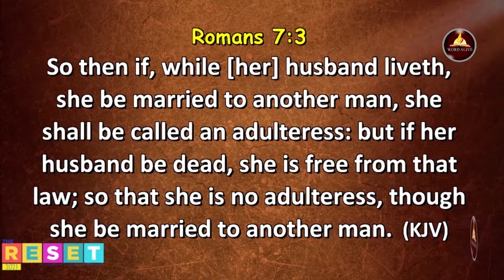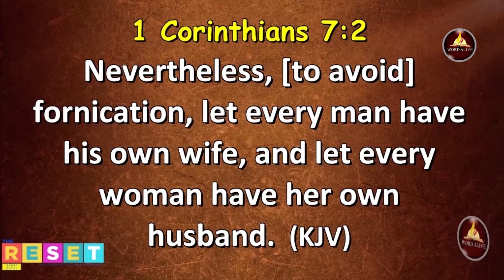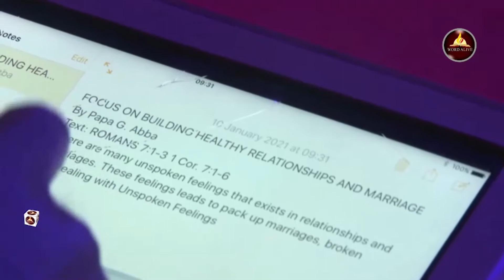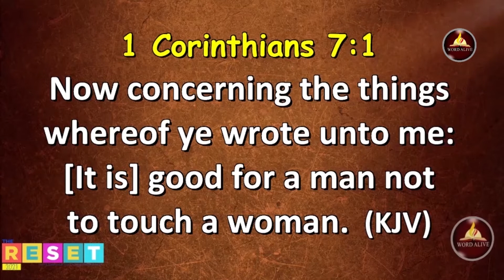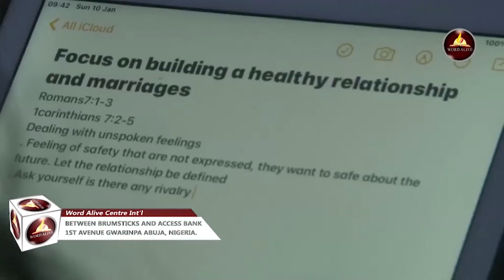DEALING WITH UNSPOKEN FEELINGS - REV. GODWIN ABBA...